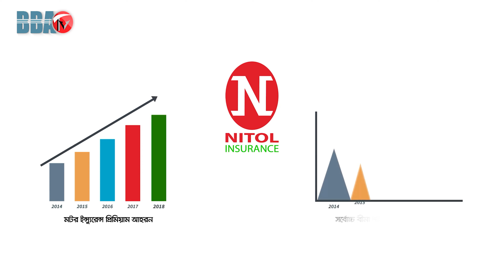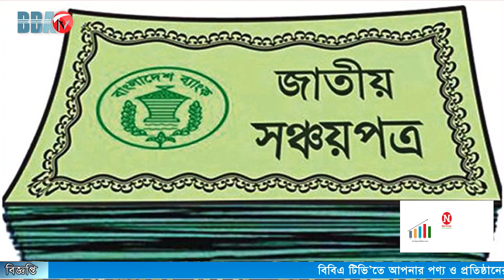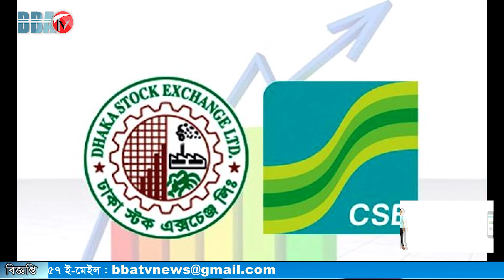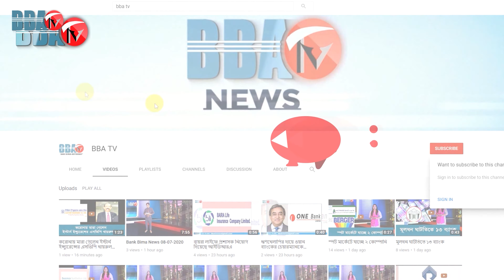BBA TV শেয়ার বাজার র্শীষ সংবাদ 07-01-2021